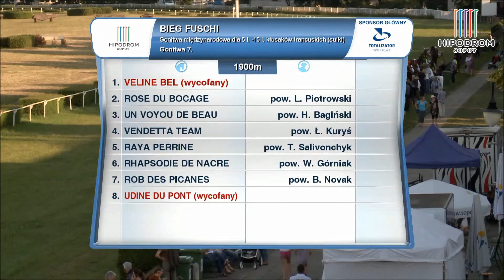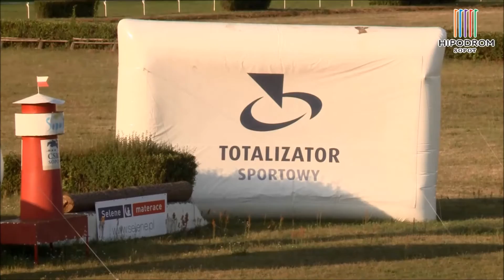18 lipca, gonitwa 7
BIEG FUSCHII (seria B) - 1900 m

RAYA PERRINE (5) / Taras Salivonchyk